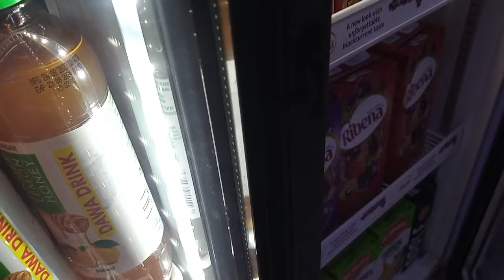VLOG | Mommy Duties//Vacuum Cleaning//Breakfast prep...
Free Music for Videos 👉 Music by Kritikull ThnKng - Heart Upon My Sleeve